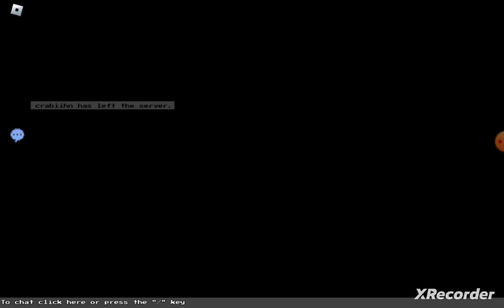Getting True DPS (Block Tales)